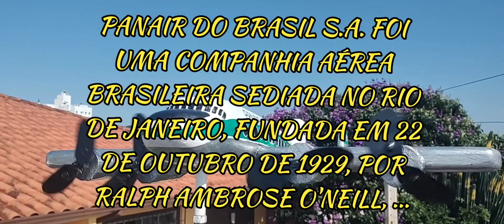Cata-vento de avião